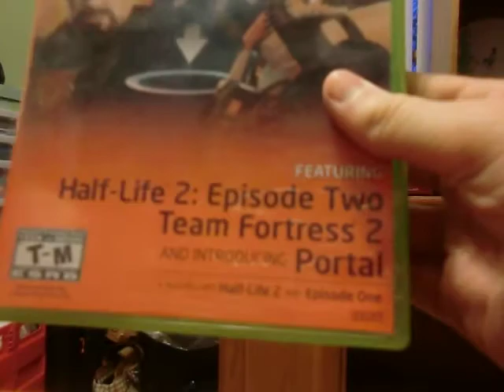random update #2 orange box!!!!!!!!!!!!!!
I got the orange box